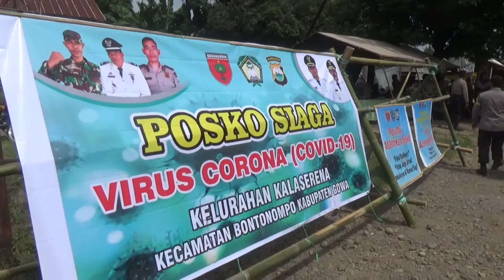SHOW OF FORCE PSBB GOWA 1500 PERSONIL PATROLI KELILING